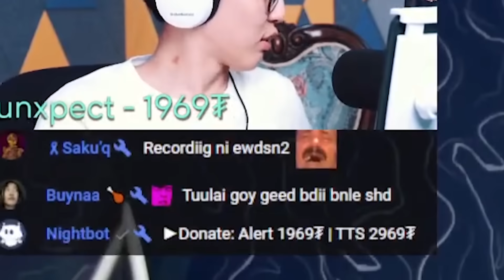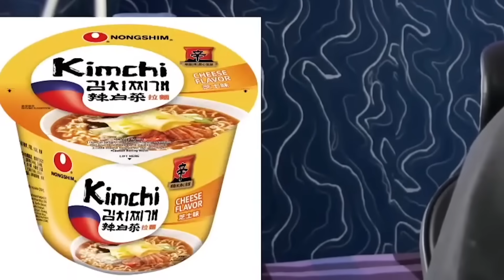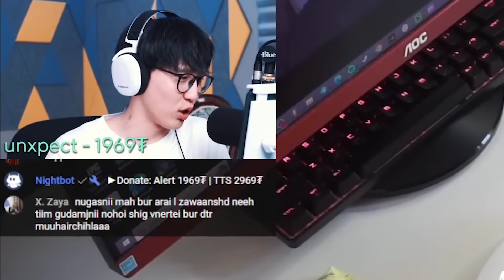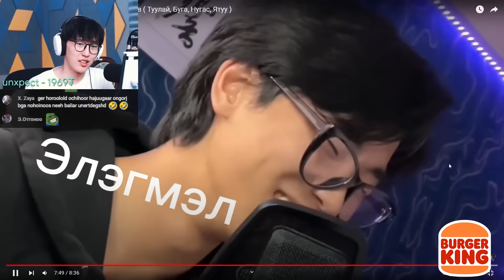ТУУЛАЙНЫ ХАТААСАН МАХ ???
🎥Credit to: @TumeeZCI